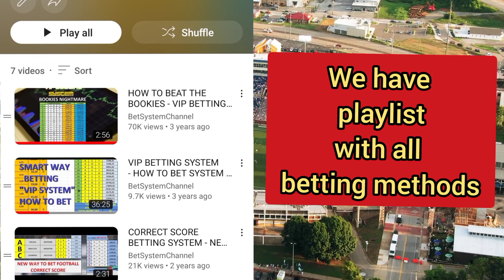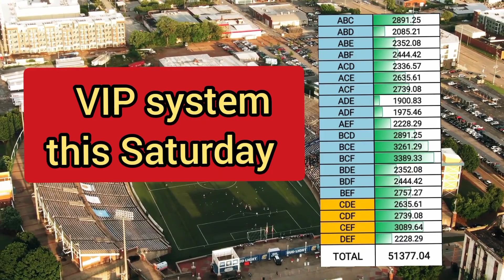BIG 6 FOOTBALL PREDICTIONS TODAY / FIXED BETTING ODDS / SOCCER TIPS / CHAMPIONS LEAGUE / TUE 07/03